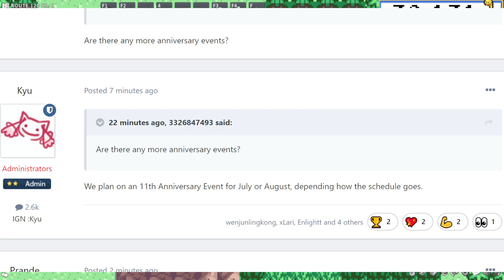11TH ANNIVERSARY EVENT CONFIRMED FOR POKEMMO, WHAT??!?!